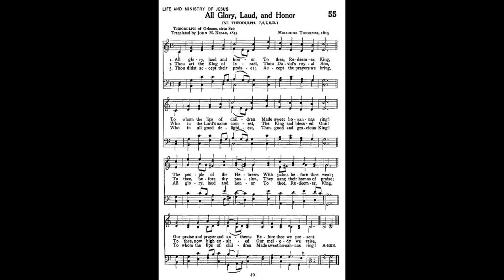"All Glory, Laud, and Honor" from 30 LITTLE CHORAL PRELUDES I by Jan Bender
This hymn prelude based on “Valet will ich dir geben” was written by Jan Bender (1909-94). He was born in Holland, worked in Germany, and moved to the USA for the remainder of his career as Professor at Concordia University, NE and Professor at Wittenberg University, OH. In addition to a prolific output of highly original compositions, he played numerous organ recitals around the country and abroad.